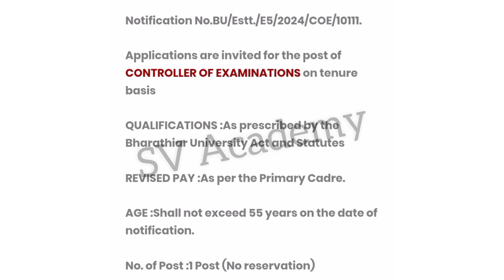Controller of Examinations and Registrar Positions at Bharathiar University | Last date: 12.09.2024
Description:

Bharathiar University invites applications for two tenure-based positions:

1. Controller of Examinations

Qualifications: As prescribed by the Bharathiar University Act and Statutes.

Revised Pay: As per the Primary Cadre.

Age Limit: Not exceeding 55 years on the date of notification.

Number of Posts: 1 (No reservation).

2. Registrar

Age Limit: Should be between 50 and 55 years at the time of application.

Fee structure:

Application Fee: Rs. 600 for General category and Rs. 300 for OBC/SC/ST.

Last Date for Applications: September 12, 2024.

For detailed information and to apply, please refer to the official notification and application form link provided.

Let the journey unfold, and embrace the sublime with svacademy! 🌟